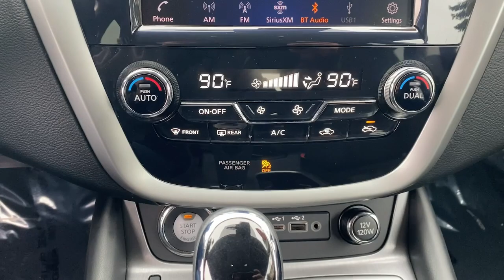2020 Nissan Murano Wappingers Falls, Poughkeepsie, Fishkill, Hopewell, Newburg, NY 24344U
Super Black Used 2020 Nissan Murano SV available in Wappingers Falls, New York at Poughkeepsie Nissan. Servicing the Poughkeepsie, Fishkill, Hopewell, Newburg, NY area.

Poughkeepsie Nissan
1445 Route 9

Rear Bumper Protector,Mid-Year Change,Splash Guards,Carpeted Floor Mats & Carpeted Cargo Mat